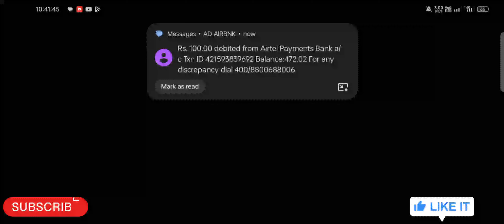NEW EvEnT 😍 || Evo Access 🔥 || E batch Indian Server me 🌎 || Free me मील रहा है लूट लो 😍🔥